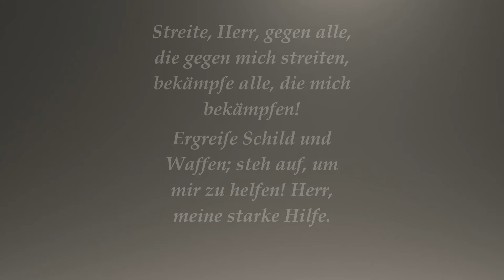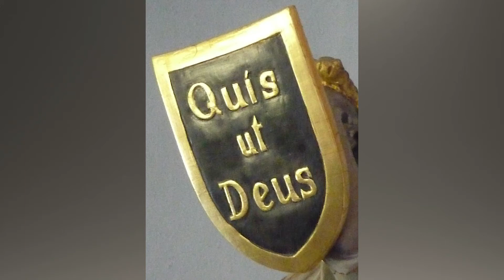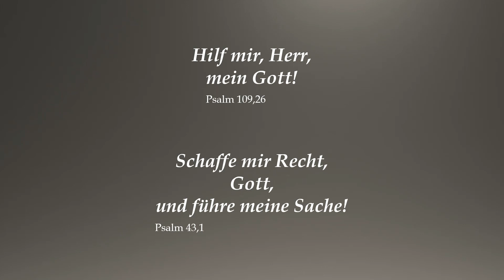Montag der Karwoche - Impulse aus dem Kloster Helfta (15)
Meditation zum Eröffnungsvers der Tagesmesse am Montag in der Karwoche:

Steh auf, Herr, um mir zu helfen!

Gott ist der Größere. Und Er sagt mir zu, dass ich geborgen bin. Selbst wenn Er nicht so handelt, wie ich es mir wünsche.

In Zeiten, in denen ich Leid und Unrecht erfahren muss, darf ich auf Gottes Hilfe hoffen und Ihn anrufen.